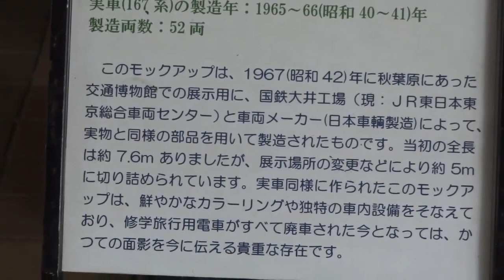万世橋からやってきた修学旅行電車模型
万世橋にあった交通博物館から移設された
修学旅行電車モックアップ